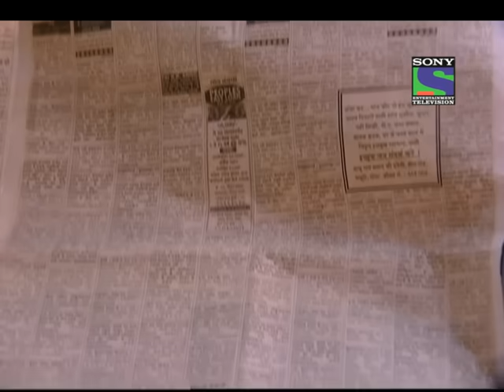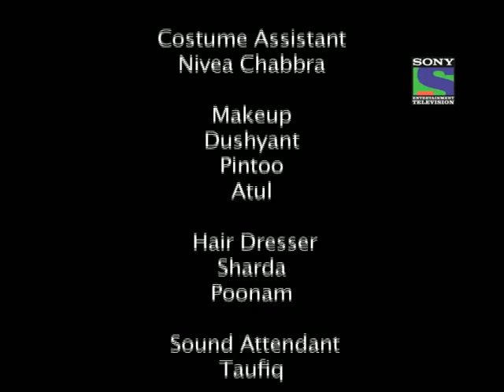Baat Hamaari Pakki Hai - Episode 1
The  episode opens in the  hills of mussorrie  where Bhardwaj house is established.. There is curiosity in the house regarding todays newspaper and we see Usha and inder are trying to hide it from Nanu (ushas father).. But what they are trying to hide comes out in the open and its revealed that a matrimonial ad has been given by the usha and inder seeking an alliance for their niece Sanchi who is daughter of inders deceased sister.. Sanchi has gone to the temple with her cousin Shreya and friend rajshree ..Shreya is upset after reading Sachi matrimonial ad and asks her if its an ad for a maid or a wife
 Here back at home Nanu fires inder usha for giving Sanchis ad like this .. naina hears this and pacifies nanu by saying unless boys see her how will the rishta happen
 Fortunately a call comes in response to the ad and a meeting a fixed  for the eve at club.. On the other hand we establish jaiswal family, one of richest family in the town and we see that their youngest son Shravan a 24 yr old  is a callous, carefree kind of boy whose family has been pressurizing him to get married
 he is again  told by his family that he has to go see a girl in the evening.. Visibly upset over idea  he agrees only out of his fear for his father..  Sanchi is prepped to the core for the meeting with the boy in the evening while shravan on the other hand is least interested and is forced by nidhi bhabhi to get dressed.. Both Shravan and Sanchi arrive at the club with their respective families